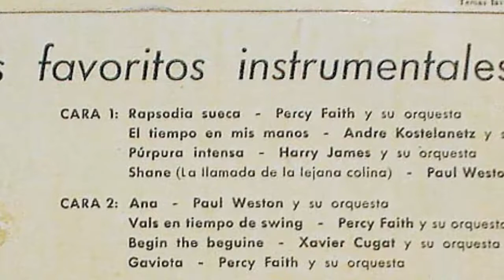Andre Kostelanetz - The time in my hands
La Orquesta de Andre Kostelanetz interpreta "El tiempo en mis manos" (Adamson - Gordon - Youmans)
Del disco de vinilo original de 10 pulgadas con 4 temas en cada lado titulado "Temas Favoritos Instrumentales"
formado por varias orquestas editado por Philips
no pone fecha de edicion pero se supone los primeros años 50
The Orchestra of Andre Kostelanetz interprets "The time in my hands" (Adamson - Gordon - Youmans)
From the original 10-inch vinyl record with 4 tracks on each side titled "Favorite Instrumental Themes"
formed by several orchestras edited by Philips
does not put an edition date but the first 50 years are supposed